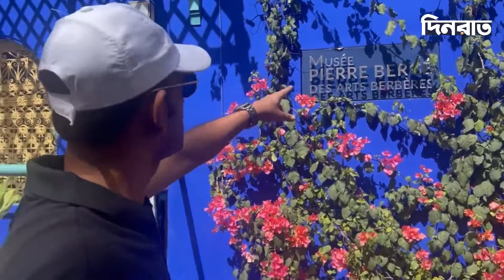যে বাড়ি দেখতে লাগবে ৩ হাজার টাকা | ysl